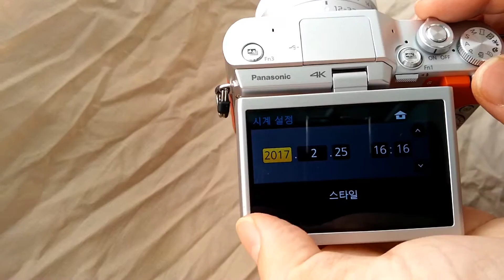파나소닉 미러리스카메라 루믹스 GF9 디자인